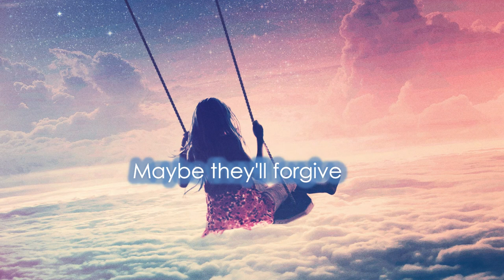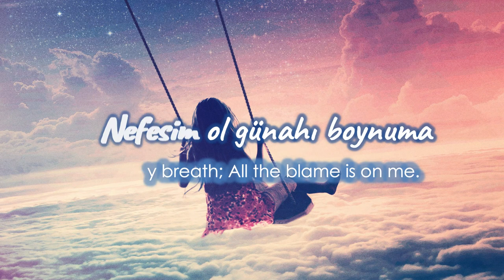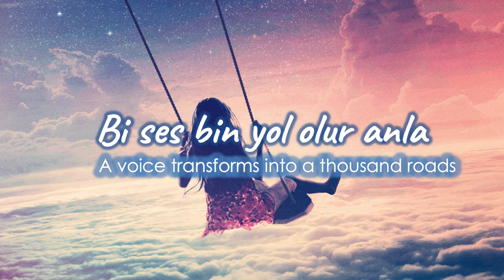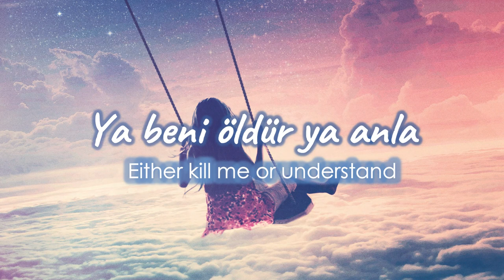Gel Be Gökyüzüm- İlyas Yalçıntaş Lyrics and English translation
Just a fan made video